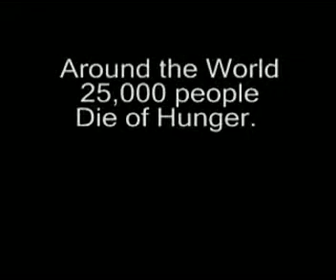لازم تشكر ربك علي كل اللي عندك.avi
THANK GOD FOR FOOD

لازم تشكر ربك علي كل اللي عندك
اللي عندك حلم كبير لناس كتير